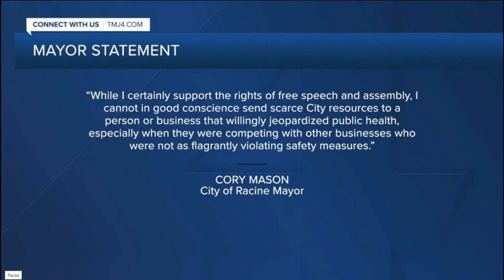Talking Racine Episode 214 City of Racine Sued in Federal Court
Talking Racine discusses the newly filed lawsuit by Dennis Navratil owner of Dimples Imports suing the City of Racine over COVID-19 relief monies.We bring the perspective down to the local level to discuss issues that affect our own city.  We're about investigative reporting on topics that matter corruption, conflicts of interest, broken systems, abuses by institutions and individuals with power, whether that's government, nonprofits, or the press itself.